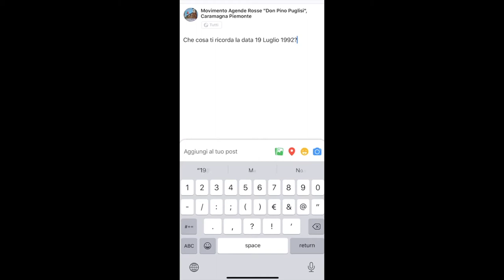02 - 19 luglio 2020 - Contributo del Gruppo Don Pino Puglisi - Caramagna Piemonte (CN)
Video realizzato dal Gruppo Don Pino Puglisi - Caramagna Piemonte (CN) per il XXVIII anniversario della strage di Via D'Amelio in cui persero la vita il magistrato antimafia Paolo Borsellino e cinque agenti della scorta (Agostino Catalano, Claudio Traina, Emanuela Loi, Walter Eddie Cosina e Vincenzo Fabio Li Muli). Trasmesso online e nello schermo installato in Via D'Amelio il 19 luglio 2020.